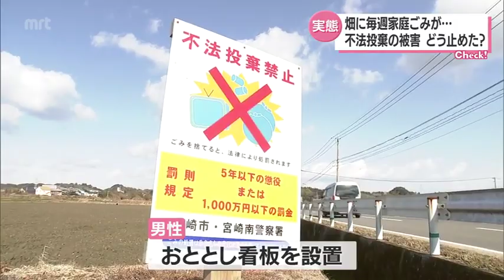畑に毎週家庭ごみが･･･不法投棄の瞬間を撮影 被害を食い止めた方法とは？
「不法投棄」の問題です。
不法投棄の被害に悩まされてきた男性は、ある対策を行い問題を解決することができました。不法投棄の驚きの実態とは…7年前から不法投棄の被害に　看板を立てても…宮崎市内に住む60代の男性。およそ7年前から、不法投棄の被害に悩まされてきました。

（被害にあった男性）
「これがおととしの9月から去年の8月までの不法投棄された写真です。ビニール袋一袋を投棄してあって、それをカラスがついばんで、もう畑のほうに散乱してるような状況で、それが週2、3回は続いてるものでかなり厳しかった」
男性が所有する畑に捨てられたのは、家庭ごみ。ひどいときにはシャツや下着などの衣類まで捨てられたといいます。
男性は、おととし、市役所などに相談したうえで、看板を立てましたが…

「それで収まるかなと思ったんですけども、依然として不法投棄は続いた」毎朝5時にカメラを設置　不法投棄の瞬間を撮影　そこで男性は、毎朝5時に畑を訪れ、カメラを設置しました。
被害にあった男性がカメラを設置した場所を案内してくれました。（被害にあった男性）
「この山のところに設置をして、たまたま1回目が映った」
こちらは、去年3月に撮影された映像。向かってくる黒い車に注目。

なんと、車を運転しながら助手席側の窓からごみを投げ捨てました。別の日にも同じ車から…。
こうした映像をきっかけに、不法投棄をしていたのは、畑の近くに住む人物であることが分かりました。

「とりあえずこの不法投棄をやめてもらわないと、いわゆる食べ物作ってますので、作物作ってますので、やはり安心安全という意味でもね」不法投棄を行った人物には損害賠償115万円の判決その後、映像を撮影していることが相手にも伝わったことで、不法投棄の回数は徐々に減り、去年8月以降、ごみが捨てられることはなくなりました。

（被害に遭った男性）
「だから、ほっとしてますよ、みんなほっとしてる」

男性は、宮崎地裁に裁判を起こし、不法投棄を行っていた人物には、およそ115万円の損害賠償を支払う判決が下されています。（スタジオ）
宮崎市では今年度、不法投棄に関する問い合わせが382件寄せられているということです。